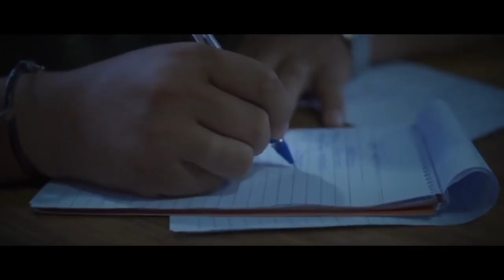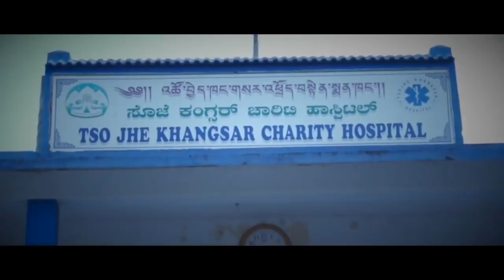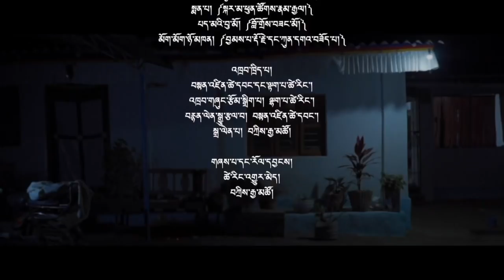Who is Crazy? A film by the Department of Health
Anybody can face mental health issues, there is no exception. ‘Who is crazy?' is a film depicting a story of an ordinary family whose eldest son succumbs to mental health issues but eventually overcomes the challenge and starts leading a normal life. October 10 is celebrated as the ‘World Mental Health Day’ and the film is produced by the Department of Health, Central Tibetan Administration, to celebrate the day and to create awareness about mental health issues in the Tibetan community.